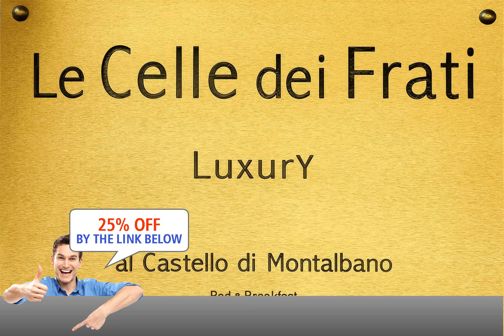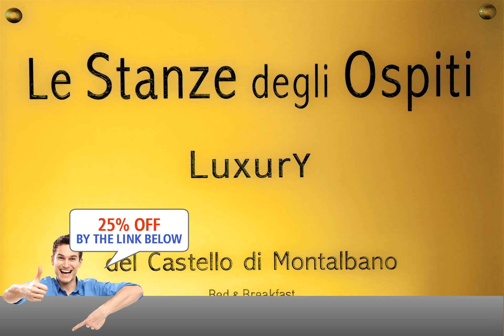Castello Di Montalbano, San Jacopo al Girone, Italy review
Rate your stay